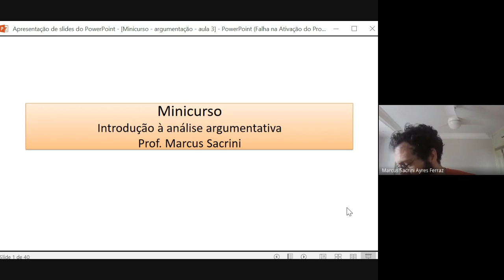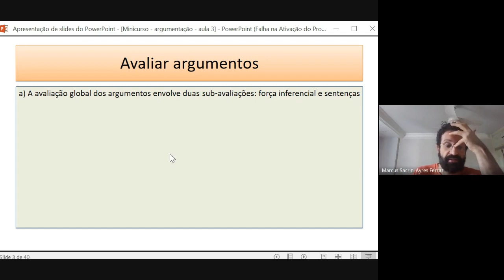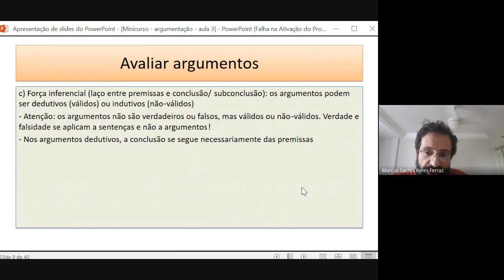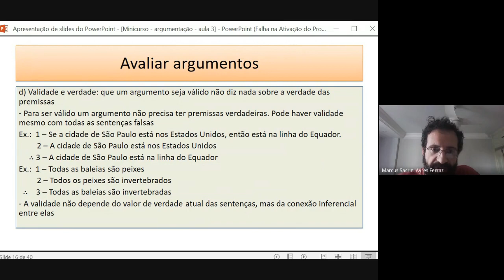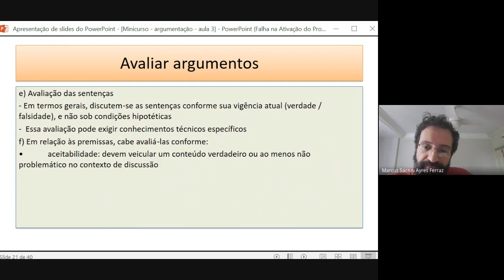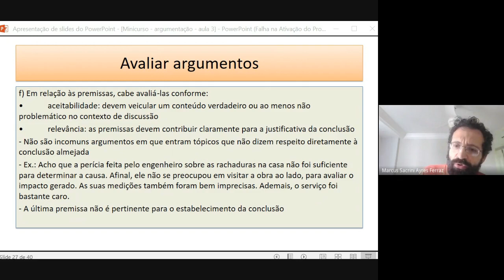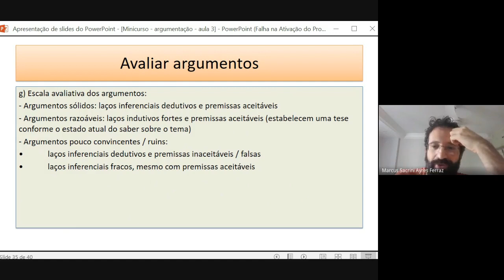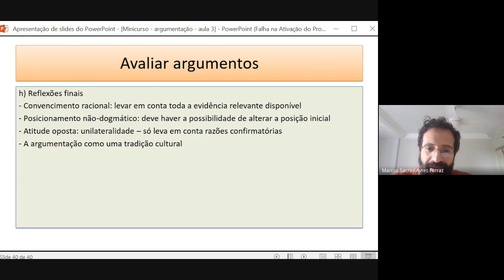NuLFiC Convida 2023: Introdução à análise argumentativa parte 3 Prof. Marcus Sacrini (USP)